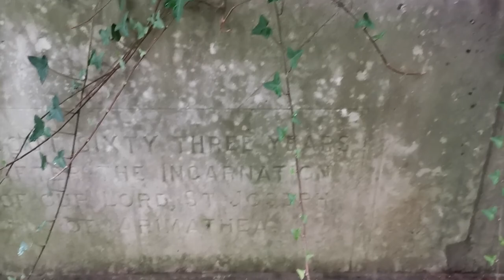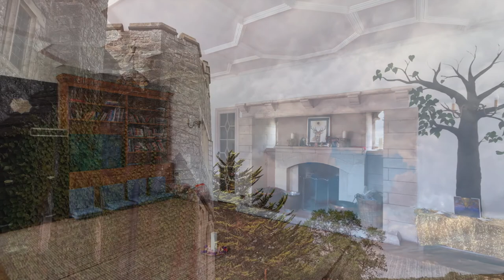Avalon Energy Clearing Sound Ceremony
In the early autumn 2019, Gordon Coxon led a sound clearing at Avalon Priory, near Glastonbury, and a sonic celebration  of the rediscovery of the Glastonbury Zodiac by the artist and mystic Katherine Maltwood, at Avalon Priory in the 1920s.

Sound clearing is a powerful form of energy clearing that can help shift tired, confused or otherwise inappropriate energy from spaces. At Avalon Priory, we were keen to help reawaken the dormant energies that inspired Maltwood's visionary recognition of Glastonbury's Temple of the Stars.
Special thanks to Wi Lis and Rosie Temple Morris for helping to organize this event.

A drummer and percussionist since his teens, Gordon was drawn to the gong more than 15 years ago through a deepening involvement in yoga and meditation and it has since become his main sphere of interest. He has studied for many years with Grand Gongmaster Don Conreaux – the world’s foremost authority on the gong – and when in the UK offers gong baths regularly in group sessions and on a one-to-one basis in Brighton and London, across southern England and elsewhere.

Gordon now spends some of his time in Taiwan where in 2016 he launched Sonic Blessings, an East meets West, yin meets yang adventure in sound with partner Yi Ling Chao. Gordon and Yi Ling integrate yoga, meditation and sound healing as they explore the universal resonant power of the gong worldwide through gong baths, workshops, training, and retreats.